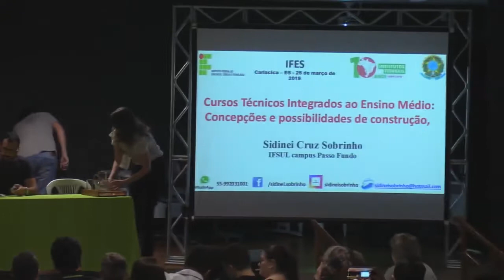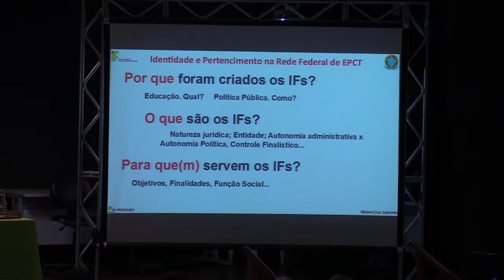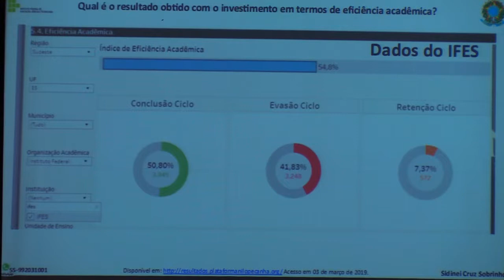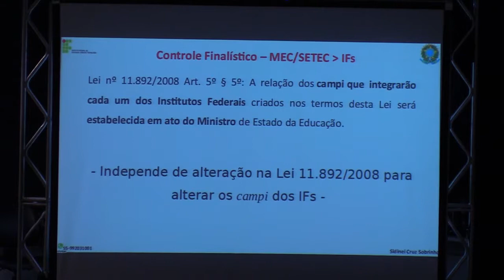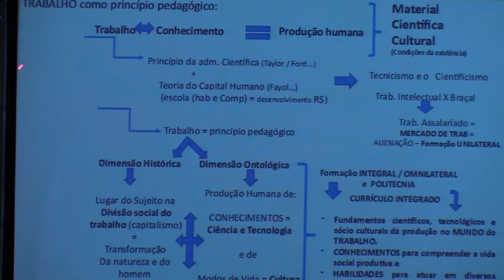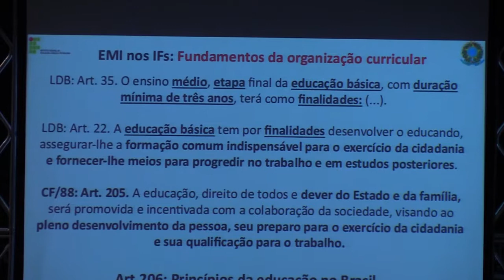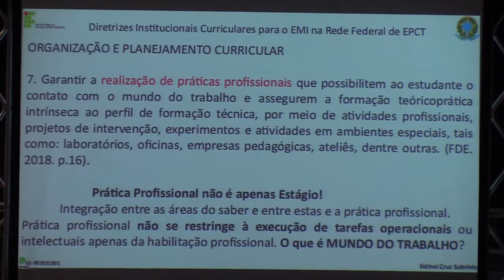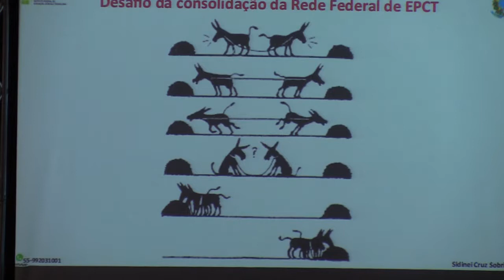I Seminário dos Cursos Técnicos Integrados ao Ensino Médio - 25/03/2019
Profº Sidinei Cruz Sobrinho